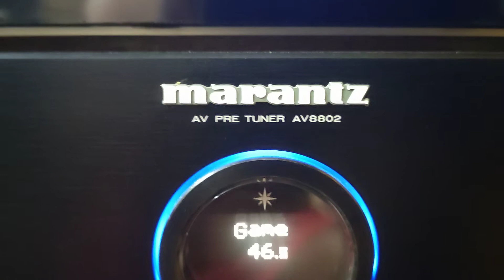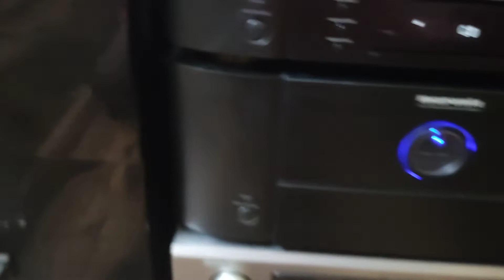home theatre tamil